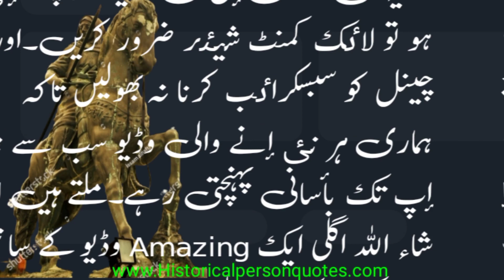Uqba bin nafih R k jang wa jihad k Tarikhii Dastaan. Urdu quotes with sad Music. From HPQ channal.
Assalam o Alaikam to EveryOne !
Well come to the word of Historical Persons Quotes.

This video about The hero of Islam Uqba bin nafih Historical story full Urdu quotes.

If you need more quotes of any body just comment bellow the comment  section.

 جزاك اللهُ

Love you all...‎ d dv b